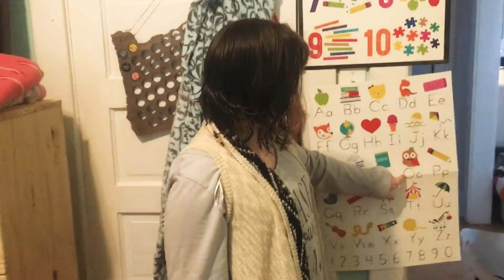Kaylie teaches Blake & Ellie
Blake wanted to go to school, so Ellie and Teacher Kaylie turned their bedroom into a schoolhouse!